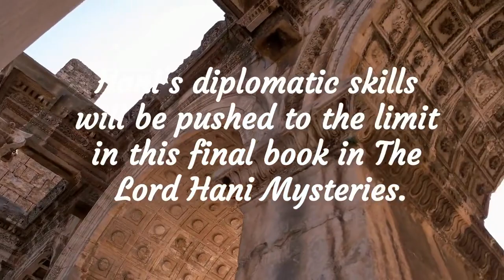Pilot Who Knows the Waters (The Lord Hani Mysteries Book 6) by N.L. Holmes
Egyptian diplomat Hani must secretly obtain a Hittite bridegroom for Queen Meryet-amen, but Ay and the faction behind Prince Tut-ankh-aten are opposed--to the point of violence. Does the death of an artisan have anything to do with Ay’s determination to see his grandson on the throne? Then, another death brings Egypt to the brink of war… Hani’s diplomatic skills will be pushed to the limit in this final book in The Lord Hani Mysteries.